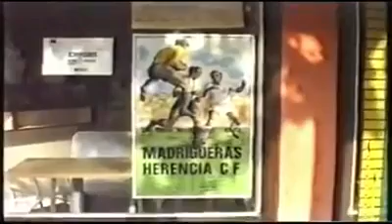El Parque Municipal de Herencia hace muchos años